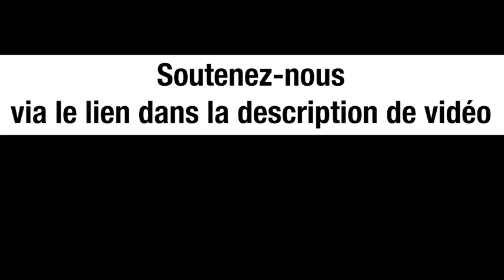« On passe de 30 à 50 millards d'euros en 10 ans » - Explosion du budget de la défense en France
Michel Collon s'entretient avec Pierre-Olivier Poyard du Mouvement pour la Paix.